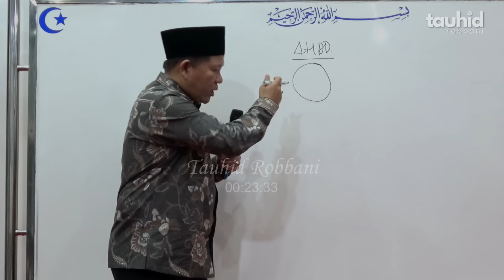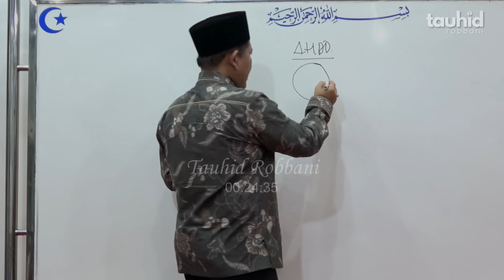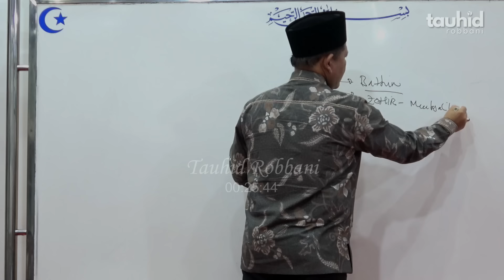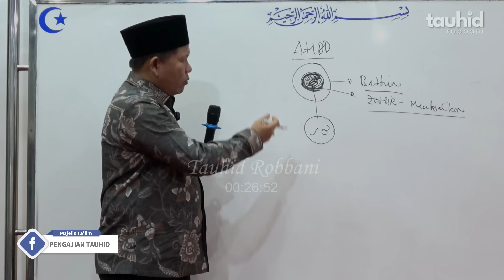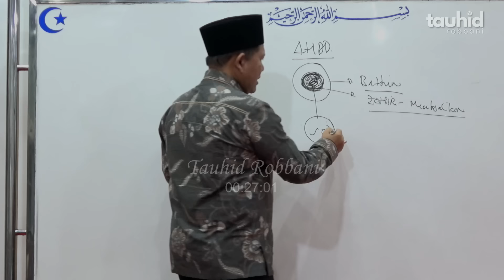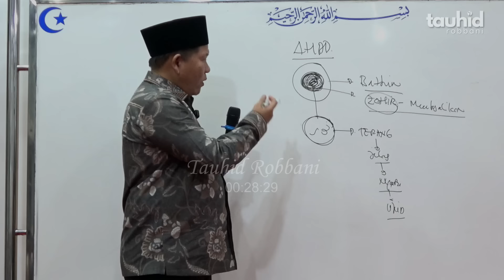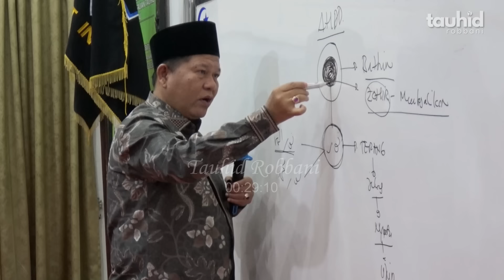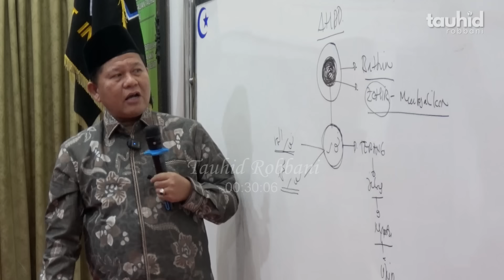MAKNA SESUNGGUHNYA MINAL AIDIN WAL FAIZIN | UST. ISWARDI, S. AG (PART 1/3)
INFORMASI HUBUNGI :
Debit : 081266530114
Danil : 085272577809